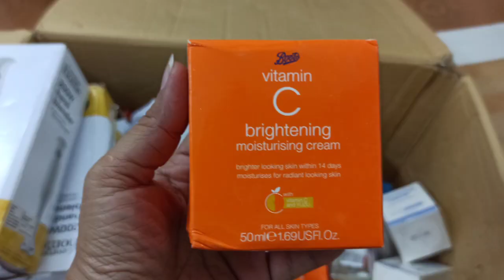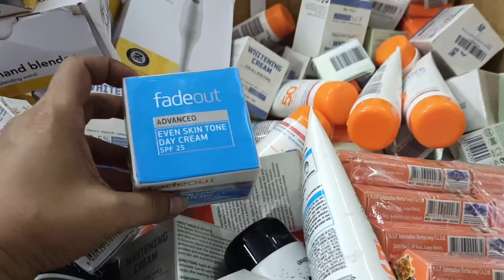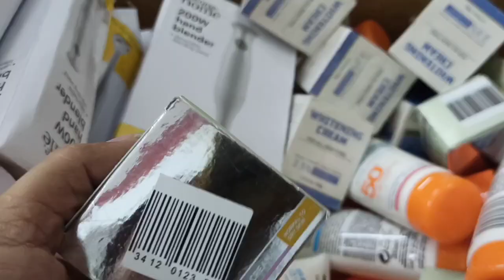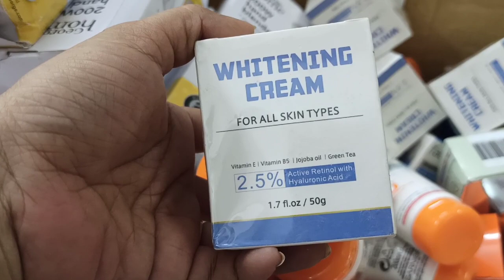টিনেজারদের জন্য সুখবর|উন্নত মানের ডে ক্রিম নাইট ক্রিম সিরাম চলে এসেছে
আসসালামুআলাইকুম বন্ধুরা আশা করি সবাই খুব ভাল আছেন। লন্ডন থেকে আমাদের শিপমেন্ট এসেছে এবারের শিপমেন্টের যাদের বয়স 15 থেকে সব বয়সীদের জন্য ডে ক্রিম নাইট ক্রিম এবং সিরাম এসেছে।

যারা অর্ডার করতে চান ইনবক্স করবেন।

আমি ফারিয়া আহমেদ/আমি একজন বিউটি এক্সপার্ট আমি স্কিন কেয়ার এবং হেয়ার কেয়ার নিয়ে ভিডিও বানাই ।আমি কিছু সিক্রেট আয়োবেদি তোমাদের সঙ্গে শেয়ার করি আমি তোমাদের কাছে চির কৃতজ্ঞ যারা আমার চ্যানেলটি সাবস্ক্রাইব করেছ তাদেরকে জানাই অসংখ্য ধন্যবাদ যারা নতুন আমার চ্যানেলটি এখনি সাবস্ক্রাইব করনি প্লিজ আমার চ্যানেলটি সাবস্ক্রাইব করতে ভুলোনা যদি মনে চায় শেয়ার করতে ভুলবে না ধন্যবাদ তোমাদের সবাইকে।।

 আরো অনেক হেল্প ফুল ভিডিও আসছে তাই দেখতে থাকো আমার চ্যানেল।